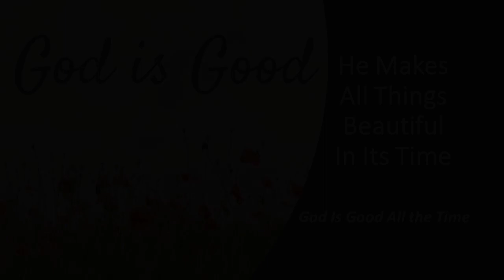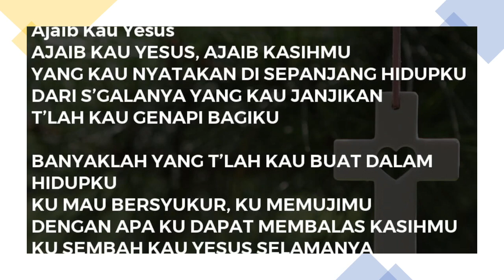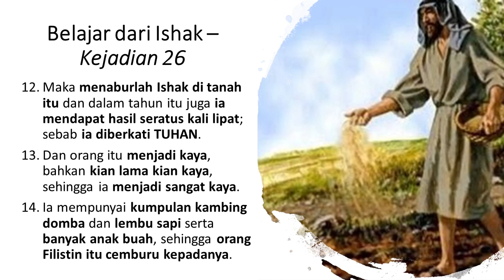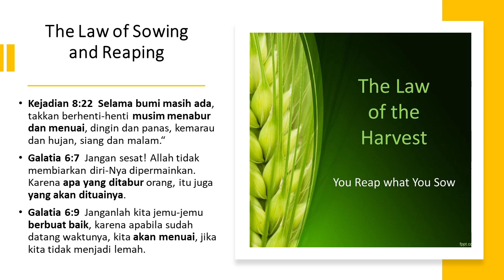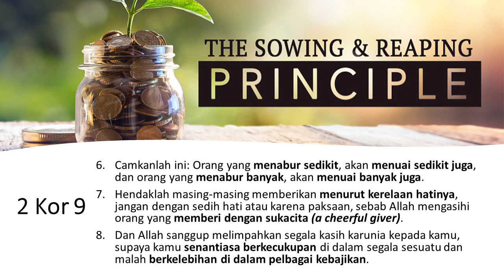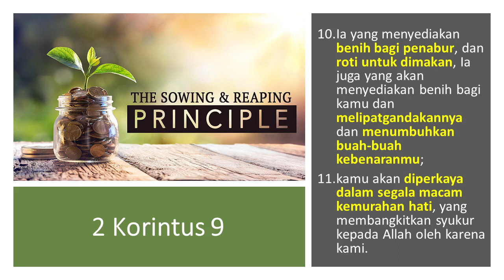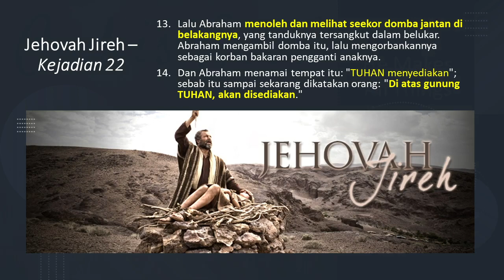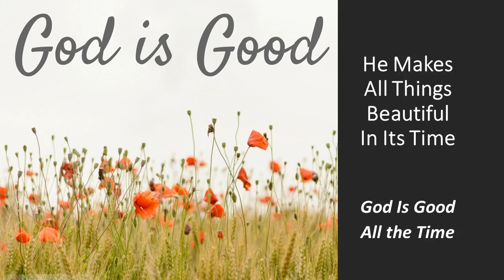Menabur dan Menuai - 120421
Kejadian 26
12 Maka menaburlah Ishak di tanah itu dan dalam tahun itu juga ia mendapat hasil seratus kali lipat; sebab ia diberkati TUHAN.
13 Dan orang itu menjadi kaya, bahkan kian lama kian kaya, sehingga ia menjadi sangat kaya.
14  Ia mempunyai kumpulan kambing domba dan lembu sapi serta banyak anak buah, sehingga orang Filistin itu cemburu kepadanya.